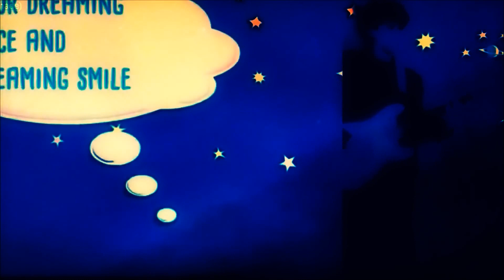This Twilight Garden - The Cure HD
Video - Robert Bryant
Lyrics - Robert Smith

A video I've been wanting to make ever since the very first time I heard the song in Early Spring of '92.
This video was intended for a small audience, I never dreamed it would have had so many views! So Thank You to all who watched, commented, and Liked it! I am very honored.

*List of cameos:
 Jessicah Berry
 Stephanie Pasternak (Linville)
 Chandra Powell
 Amber Bryant (Gebauer)
 Amber Corby

*(1 scene cameos)

  Gene Gebauer
  Judy Gebauer
  Lucy ( little kitty)

Lyrics : Robert Smith

I lift my lips from kissing you
To kiss the sky
Cloud soft and blue
And slow the sun melts down
Into your golden words for me

I lift my hands from touching you
To touch the wind that whispers through
This twilight garden
Turns into a world
Where dreams are real

No-one will ever take your place
I am lost in you

I lift my eyes from watching you
To watch the star rise shine onto
Your dreaming face and dreaming smile
You're dreaming worlds for me

And kiss the sky wide deepest blue
And slow the moon swims up